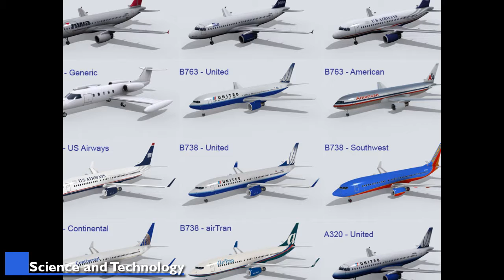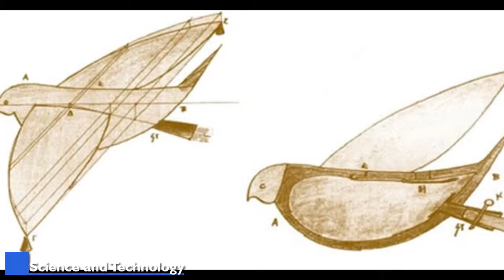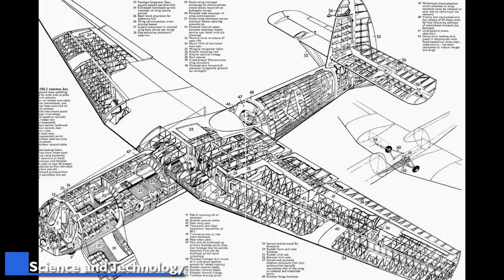Mechanical Bird - Science and Technology Ep.2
Who invented the airplane? What are the structural parts of an aircraft? Is air travel safe? Watch the video to find out!